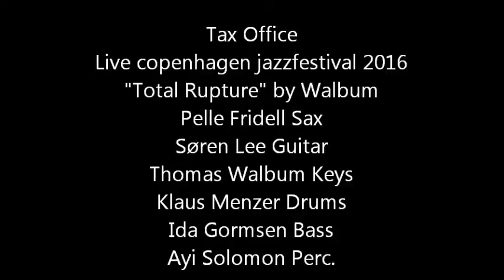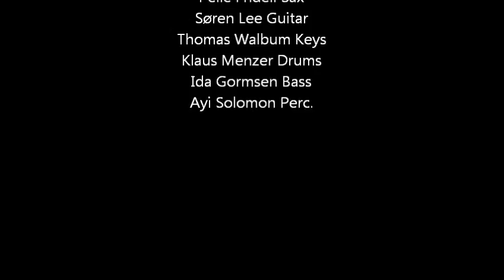Film wmv tax office Total Rupture copenhagen jazzfestival 2016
Tax Office Live Huset Copenhagen 2016
Total Rupture by Walbum
Søren Lee Guitar, Pelle Fridell sax, Thomas Walbum keys , Ida Gormsen Bass, Klaus Menzer Drums, Ayi Solomon Perc.